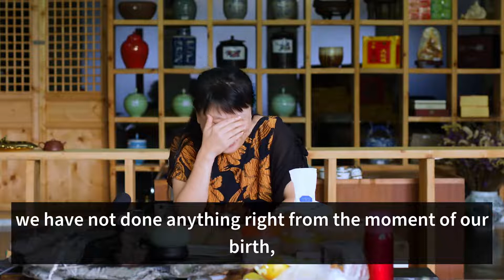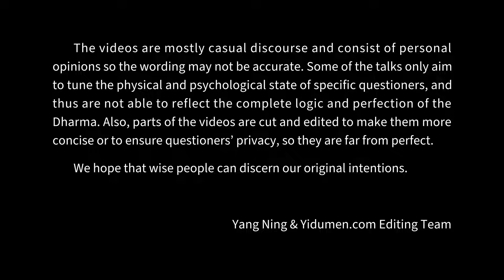Live with a peaceful heart 易度门 yidumen󠀁ineng 聊天室汇辑2018年8月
Live with a peaceful heart
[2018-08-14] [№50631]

易度门